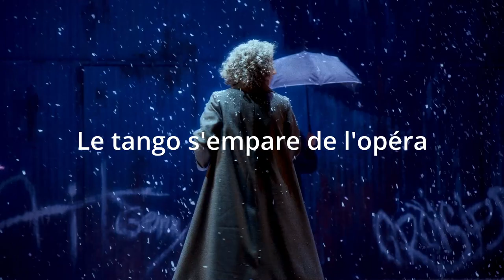María de Buenos Aires - Trailer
"Un univers mystérieux,  une sorte de Buenos Aires de rêve, hivernal, …"

Du 27 octobre au 5 novembre 2023, le tango s'empare de l'opéra au Grand Théâtre de Genève.

María de Buenos Aires est un opéra-tango sur une partition d’Ástor Piazzolla. La musique s’inspire de l’idiome nuevo tango pour lequel Piazzolla est célèbre.
Une histoire surréelle sud-américaine que viennent nous raconter les duendes tessinois et internationaux de la Compania de Daniele Finzi Pasca, créateurs de la dernière édition de la grandiose Fête des Vignerons et de l'opéra Einstein on the Beach présenté en 2019 au GTG.